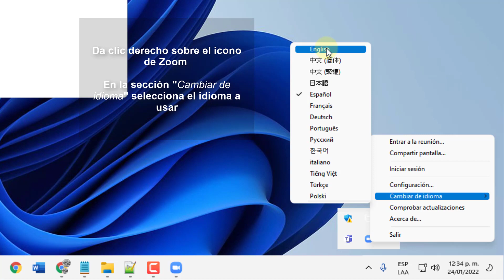Cambiar Idioma Zoom PC Windows 11 ✔️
Te explicamos cómo puedes cambiar el lenguaje en ZOOM, cómo puedes poner otro idioma en el menú de Zoom. Puedes cambiar Zoom de inglés a español, pasar de inglés a español o poner cualquier otro idioma en Zoom fácil y rápido si sabes cómo hacerlo. En el vídeo verás los pasos que debes seguir para poder poner en español Zoom, en inglés, alemán o en el idioma que necesites.